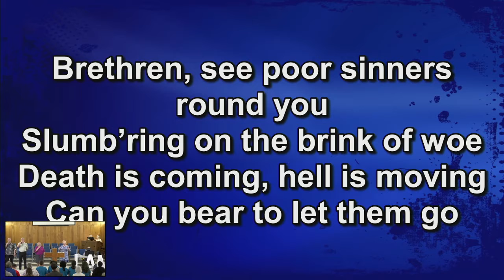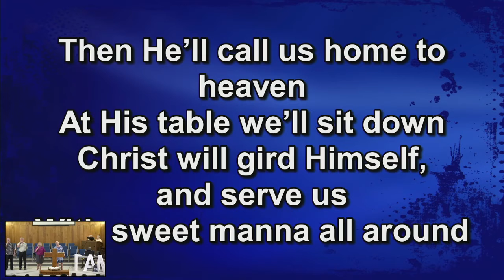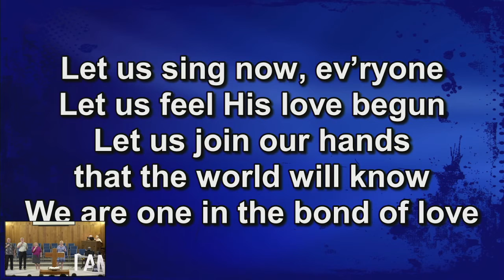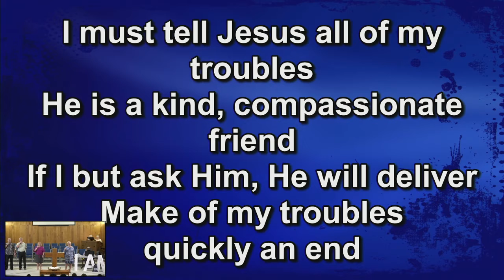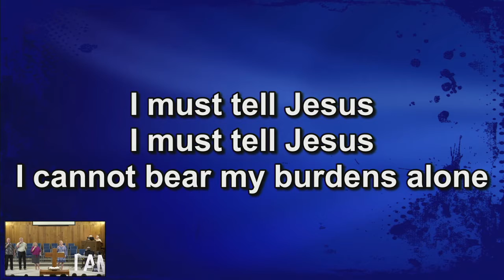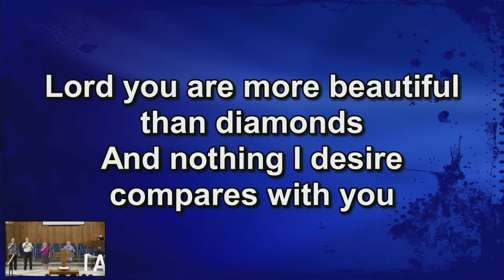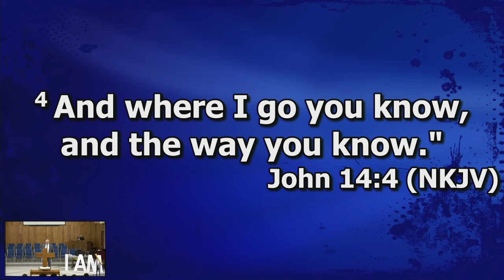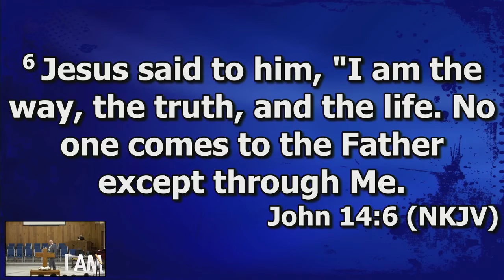Sunday Worship 2021-06-06